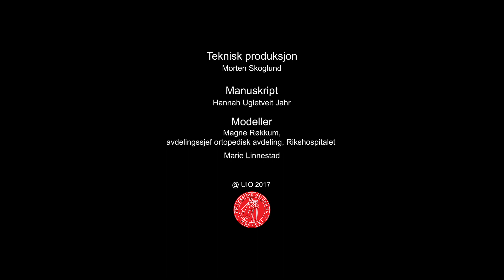Inspeksjon av hånd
Disse filmene er en del av kurset om Bevegelsesapparatet. Kurset er utviklet ved UIO, medisinsk fakultet.